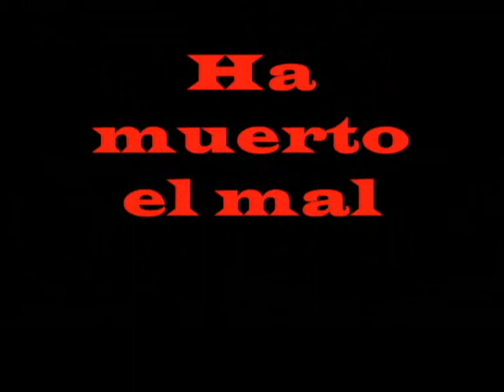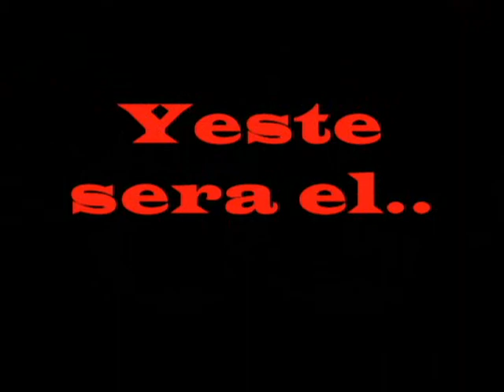Mini monito el final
EL FINAL DE MINI MONITO